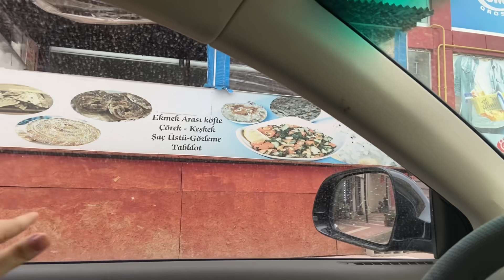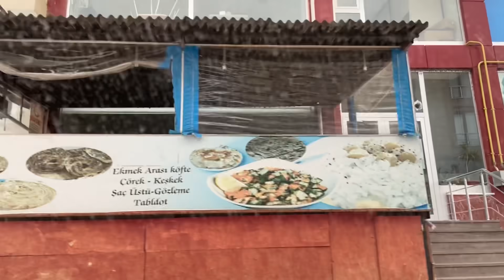PAZAR GEZİSİ 😅HÜZÜN SONLU..💯MERZİFON‼️günlükvlog